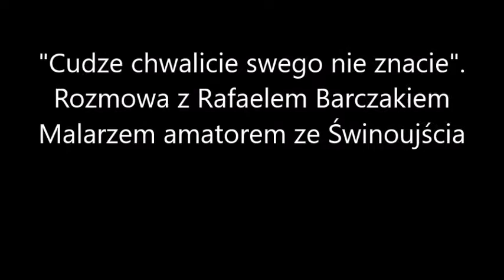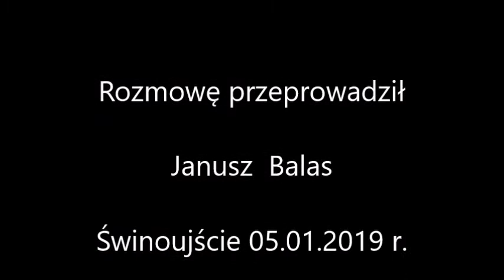Cudze chwalicie swego nie znacie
"Cudze chwalicie swego nie znacie". Rozmowa z Rafaelem Barczakiem artystą malarzem, amatorem ze Świnoujścia.